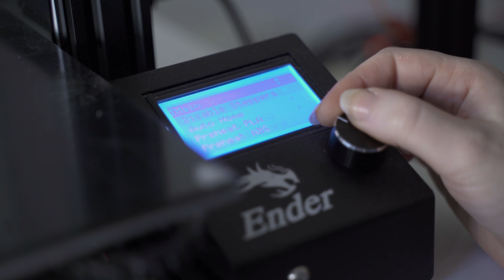Replikatta's Craftperium - Exklusive 3D-Drucke sowie individuelle Modellierung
Unser 3D-Druck-Service: Manga, Anime, Gaming und Fantasy Kostüme
Wir drucken und modellieren Figuren, Accessoires und komplette Cosplay Kostüme

Die Vorstellungskraft kennt keine Grenzen! Lass auch du deiner Fantasie freien Lauf und von uns dein ganz persönliches Cosplay Kostüm oder Zubehör drucken. Mit unserem 3D-Druck-Service nehmen deine Ideen Gestalt an. Ob du in die Rolle des Helden aus einem Anime oder Manga schlüpfen willst, eine Waffe aus einem Videogame oder Film nachgebildet haben möchtest oder eine Idee zu einem Accessoire aus dem Bereich Mittelalter und Fantasy hast – bei Skypirates in Beverungen kannst du es anfertigen lassen.